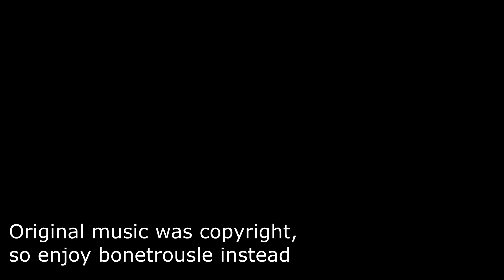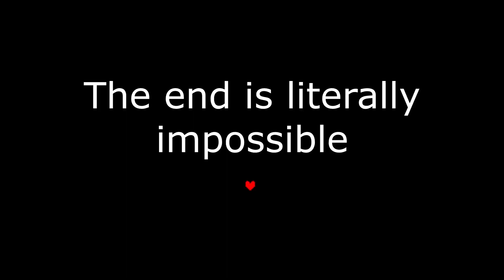Dustbelief Papyrus but i want to die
Sorry if the video wasnt well edited, or if it wasnt long enough, the fight was only around 5 minutes long to begin with.
Minecraft IGN - DuztS_YT
Roblox IGN - Iceanlife
Credits
Cataclysm for the inspiration
Undertale - Bonetrousle
Undertale - Megalovania
Minecraft C418 - Beginning
Used in the production of my video:
My PC that can finally run minecraft at a decent framerate, able to open 3 chrome tabs now
My Non-Existent life
My Parents not encouragin- wait theyre actually telling me im doing a good job, wtf
Still want to say THANK YOU to all of you supporters out there, you are the reason i make these kind of videos